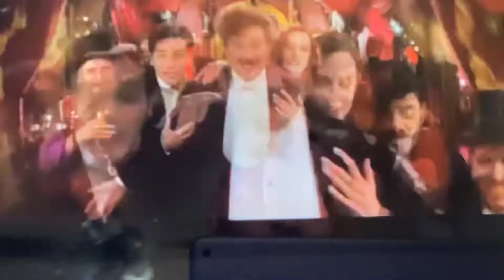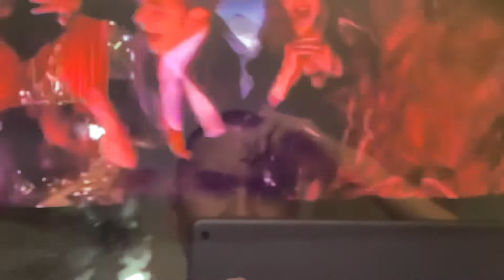Moulin Rouge! Spectacular Spectacular